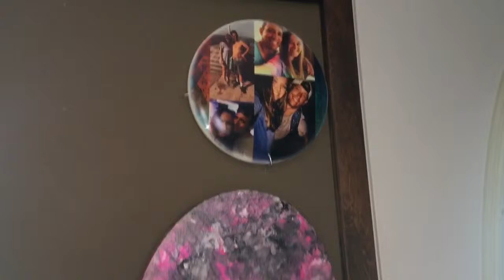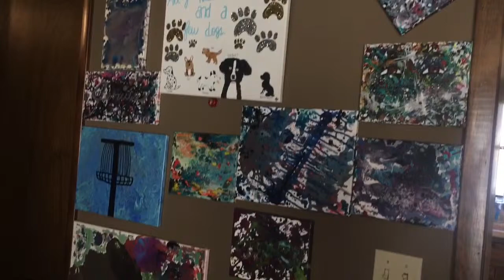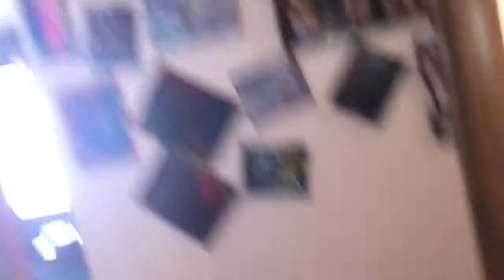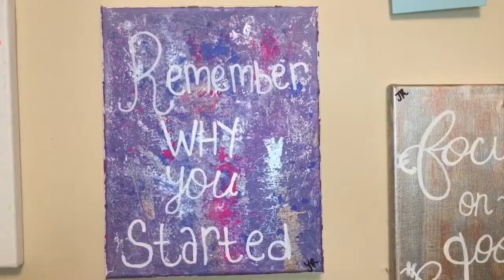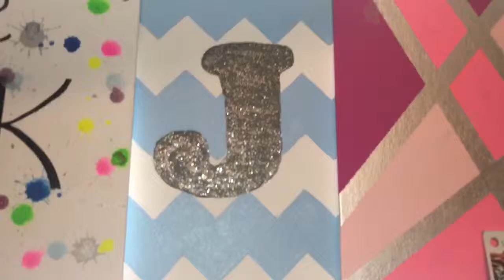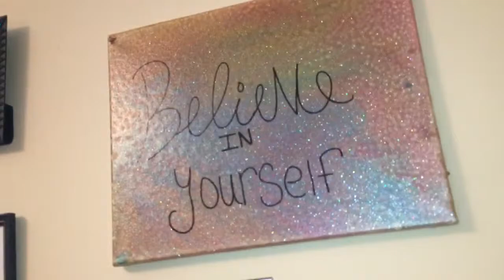Our Home is an art gallery! | Jordan Roach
Some paintings I can come off of, prices vary!
Dog Geode Art By @art_venom on Instagram! Check her out!!
Art Instagram: @_art__by__jordan_
Art Facebook: @ArttByJordan
Fitness Instagram: @jordannbfitness